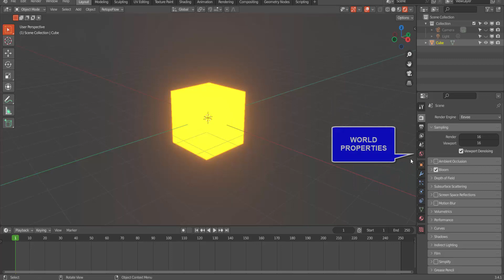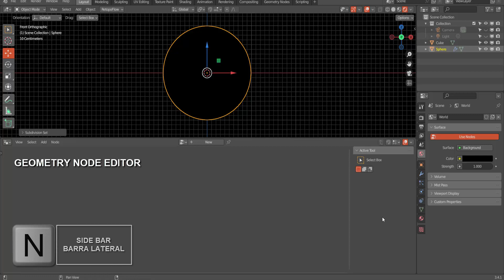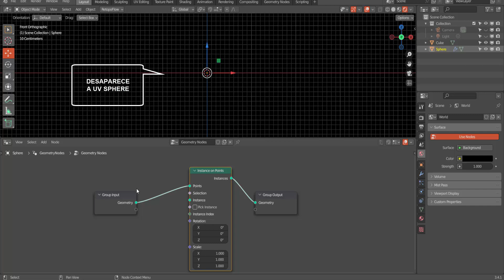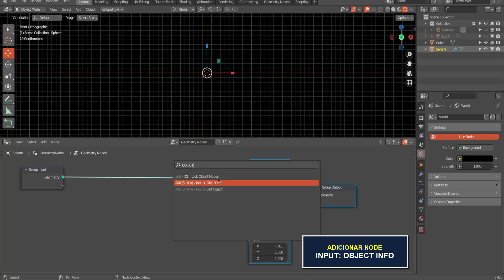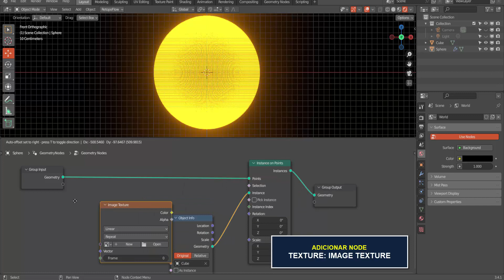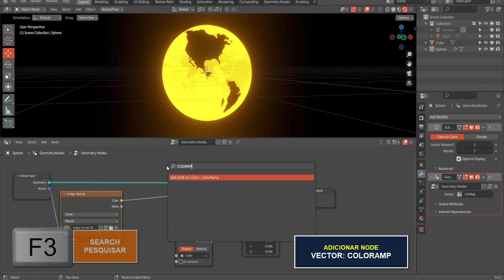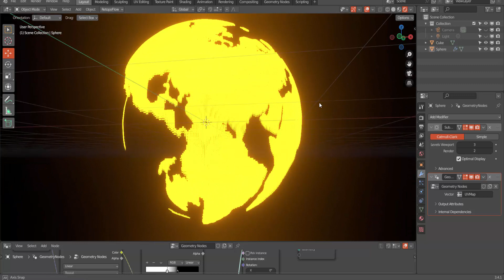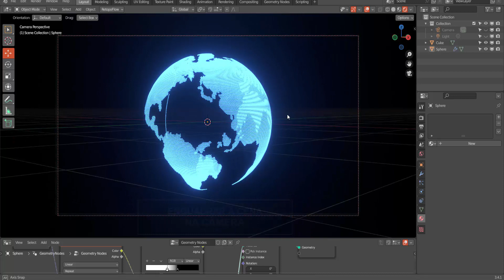GLOBO HOLOGRÁFICO - EFEITO GEOMETRY NODES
experimente criar um globo holográfico utilizando uma imagem JPG pelo recurso GEOMETRY NODES.

ajude a manter as atividades do canal,
pelo Valeu, Minha gratidão.